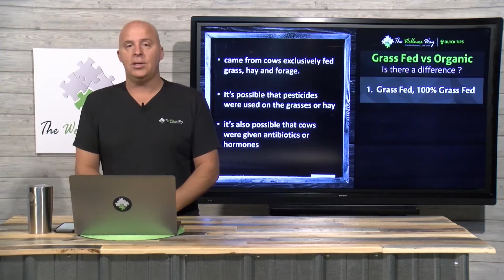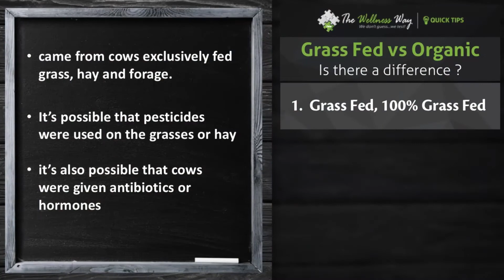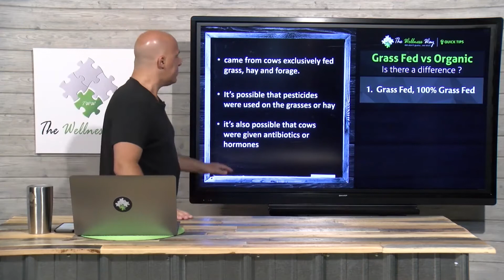Grass Fed vs. Organic Beef: Is there a difference? | A Different Perspective | Episode 48